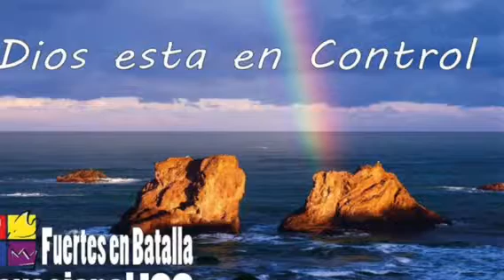Devocional 108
Haciendo arder el aceite en nuestras vidas